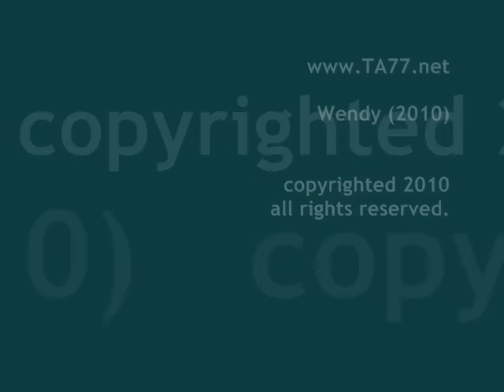Wendy - Pt 2: Long to Super Short Undercut Bob (Free Video)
Description:
Wendy goes from long hair to a cute short undercut bob.

Bob to Undercut Bob

Details:
Year: 2010
Hair Color: Brunette
Cuts: Long to Bob, Bob to Undercut Bob
Dye: No
Shampoo: Yes
Cameras: 2 (front/rear) HD
Stylist/Barber: Female
Format: mp4
Runtime: 58 minutes 22 seconds